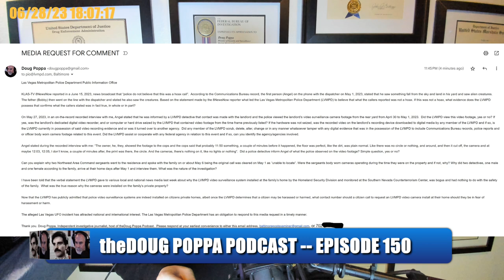WITNESS TO VEGAS 'UFO' SIGHTING: "MIGHT BE LIKE A FALLEN ANGEL"; SECURITY CAMERA "DID NOT GO OFF".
Episode 150. Wednesday, June 28, 2023. The Las Vegas resident who claimed to see an object fall from the sky and land in his yard and then saw alien creatures, along with his father and brother on May 1, stated during a June 10 interview on the Canadian UFO podcast, 'Are They Really Here', that it may not have been a UFO, but "might be like a fallen angel". Contrary what he told theDoug Poppa Podcast on May 27, when asked if "any security cameras", he replied, "did not go off".

***EXCLUSIVE: FAMILY OF VEGAS WOMAN MURDERED AS COPS STOOD BY AND FAILED TO ACT, HIRED ATTORNEY***